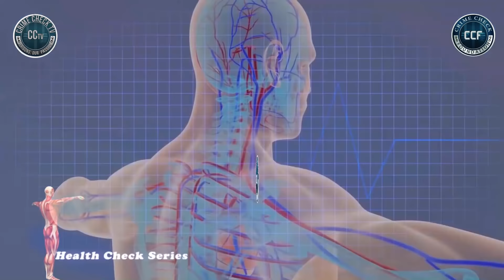THE THREE OF US ARE H1V POSITIVE